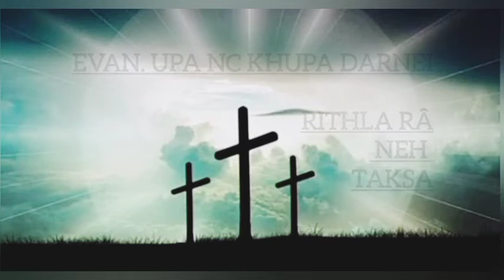Biate Sermon_Evan. Upa NC khupa Darnei